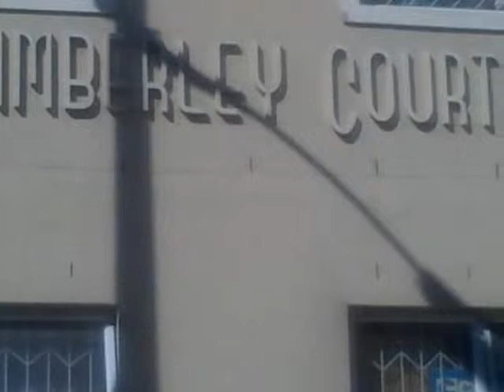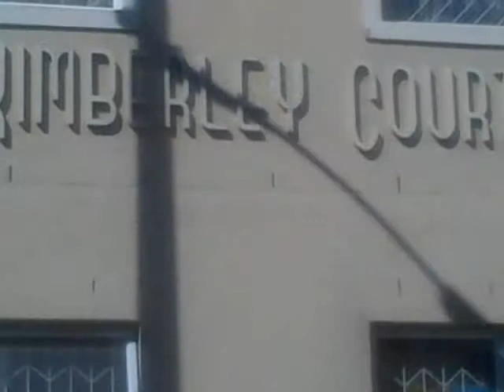2.0 Bedroom Apartment For Sale in Goodwood, Cape Town, South Africa for ZAR R 495 000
Bedrooms: 2.0
Bathrooms: 1.0
Garages: 1.0
Price: R 495 000

Property Description:

Kimberly Court 2 bed apartment for sale with/without current tenant at R4400 per month. You will find an open lounge, kitchen with built-in cupboards, 2 good size bedrooms and a family bathroom.1 parking bay and close to all amenities.